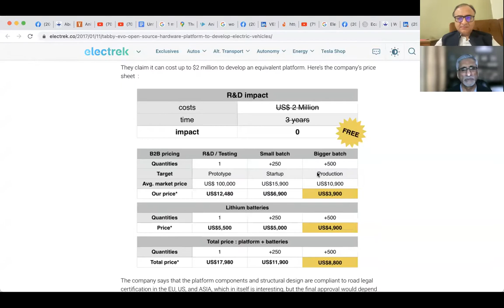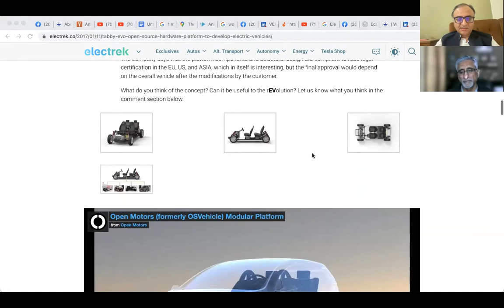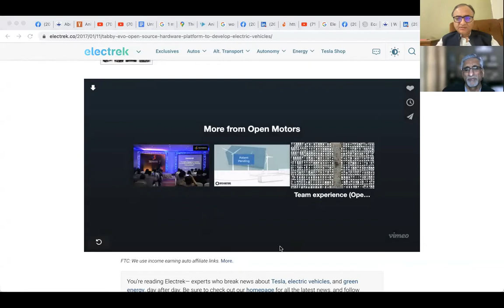saad elahi podcast with rehan allahwala raw